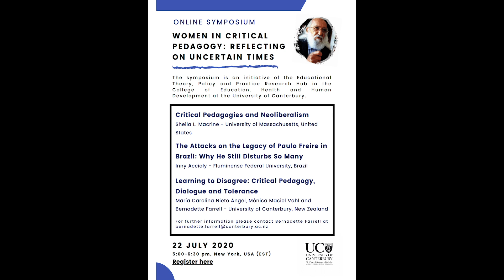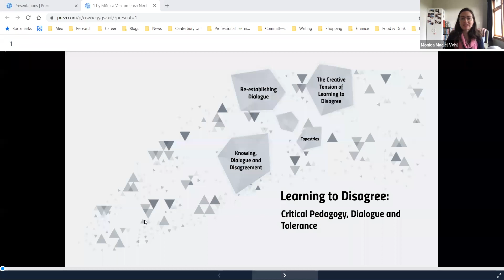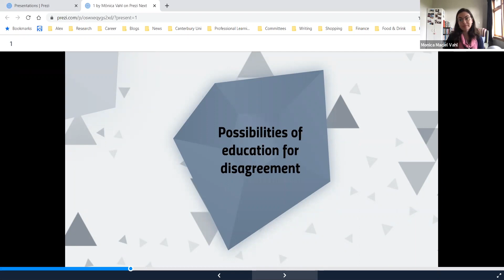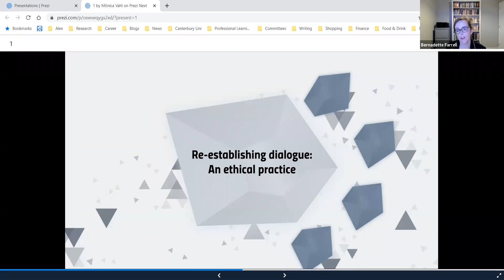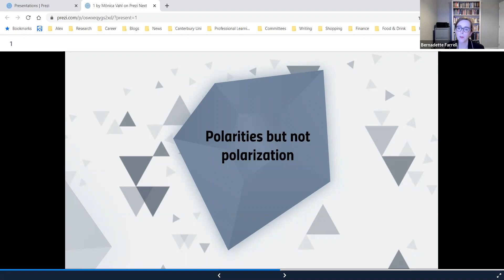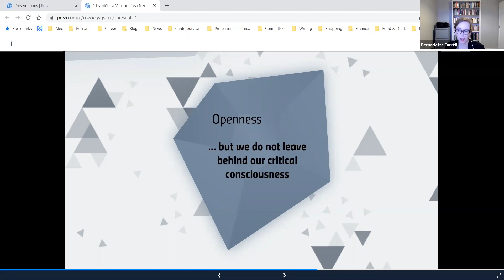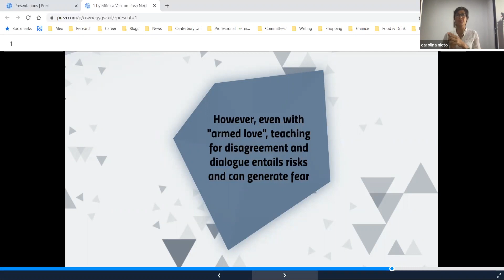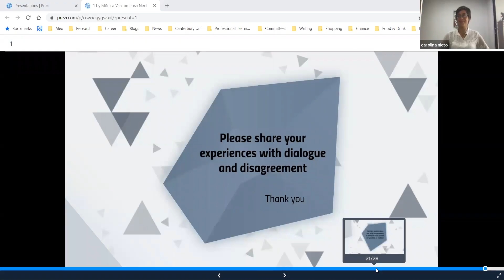Critical Pedagogy In Uncertain Times: Hopes and Possibilities-Symposium at University of Canterbury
Women in Critical Pedagogy
This symposium is dedicated to the edited volume, Critical Pedagogy In Uncertain Times: Hopes and Possibilities-now in its second edition, brings together some of the most important figures in the evolution of Critical Pedagogy and a number of up-and-coming scholars. Together they provide comprehensive analyses related to the struggles against the triangulation of Neoliberalism, Conservatism, and Nationalism, not just in education but in all of social life, through the democratizing forces of critical pedagogy. Its re-release coincides with the 50th anniversary of the publication of Paulo Freire’s landmark publication, Pedagogy of the Oppressed. The second edition has been updated with a majority of new chapters to address the current political shifts that have hastened erosion of the public sphere and public education today. These critical pedagogues show how neoliberal attacks can be collectively resisted, challenged, and eradicated especially by those of us teaching in schools and universities.

University of Massachusetts Dartmouth - Sheila Macrine, Ph. D.

Editorial Reviews - Advance praise for the second edition:

“This extraordinary collection combines the voices of some of the most critical, reflexive, and revolutionary voices of our time, both seasoned and evolving, of Critical Pedagogy. In its pages, we find the pedagogies of hope needed to challenge what Macrine calls ‘the threatening triangulation of Neoliberalism, Conservatism, and Nationalism’; and find a vision for democratic education that can create a world of love and dignity for all. With much needed boldness and daring we are called upon and inspired to be more courageous and more committed in our quest for freedom.”
―Lilia D. Monzó, Associate Professor, Attallah College of Educational Studies, Chapman University, USA, and author of A Revolutionary Subject: Pedagogy of Women of Color and Indigeneity

“Sheila Macrine has facilitated an assemblage of the elders of Critical Pedagogy and up-and-coming scholars who usher us through the socio/political thin ice of our era.  Paulo Freire reminded us to create our future by understanding what we cannot do in our present…the authors of this book help us to commit to what is possible. This volume enables us to move from the shock and trauma of the present to the critical activism needed to create a better world for future generations.”
―Shirley R. Steinberg, Werklund Research Professor of Critical Youth Studies, Werklund School of Education, University of Calgary, Canada